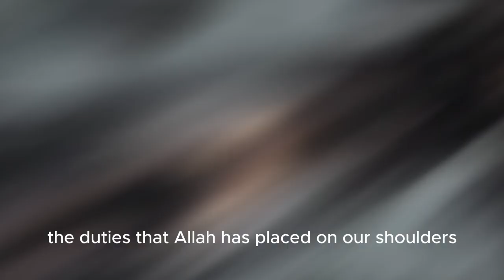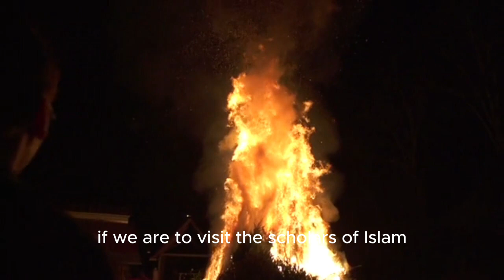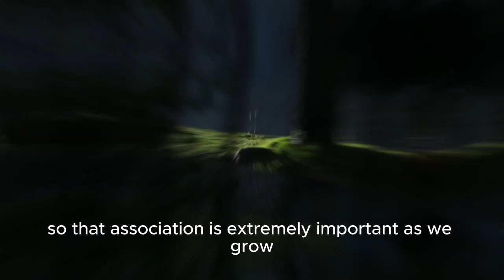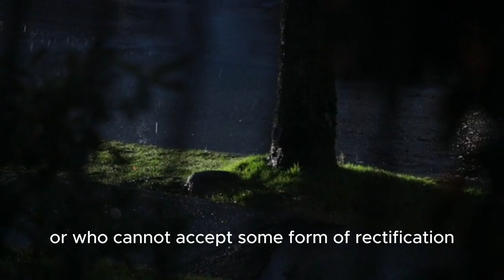"Timeless Advice to the Youth: Islamic Wisdom by Mufti Menk"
Join us for a soul-enriching Islamic lecture as Mufti Menk imparts timeless advice to the youth. In this enlightening session, discover pearls of wisdom, guidance, and practical insights to navigate the challenges of life while staying true to Islamic principles. Let Mufti Menk's words inspire and guide you on your journey. 🌟🤲